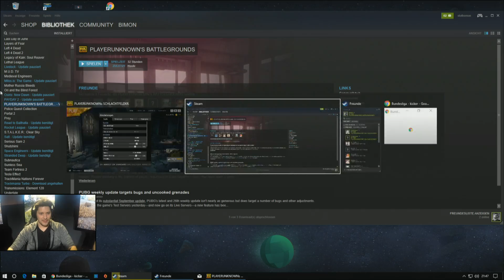PlayerUnknown's Battlegrounds #015 mit Simon, Timo, Clemens & Krogi